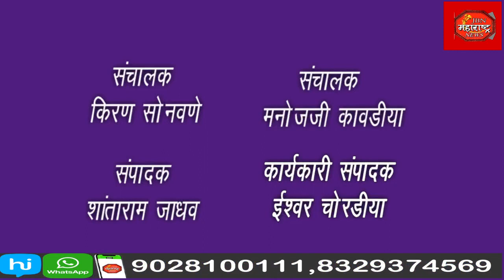आयशरची समोरासमोर जोरदार धडक झाली असून या अपघातात 2 जण जागीच ठार तर 2 जण गंभीर